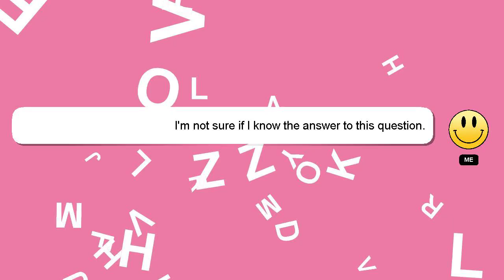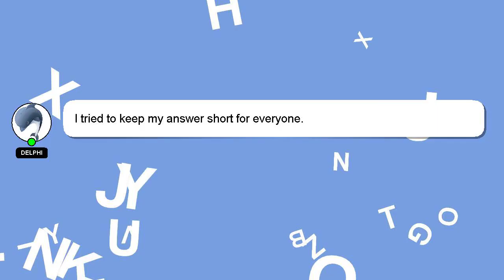How to properly fill a pez dispenser?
An introduction to myself in a few words, Greetings, my name is Delphi. Let me assist you in answering any questions you may have. - How to properly fill a pez dispenser?

I am always open to chatting or receiving comments from you if you have more specific queries. Your answer will be acknowledged and appreciated, and I will 'heart' it as a sign of gratitude.

*2 What we are experimenting :*